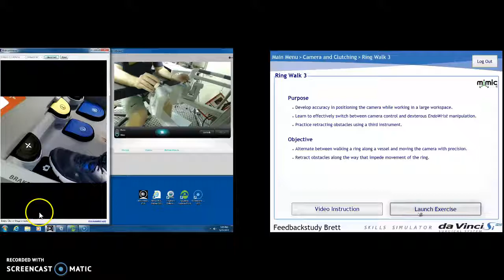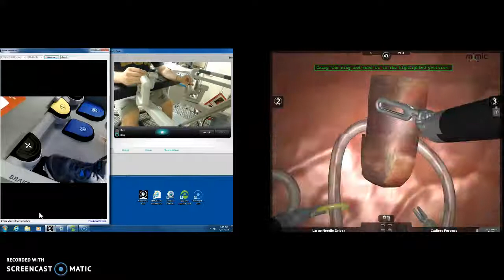Ring Walk 3 BT #2